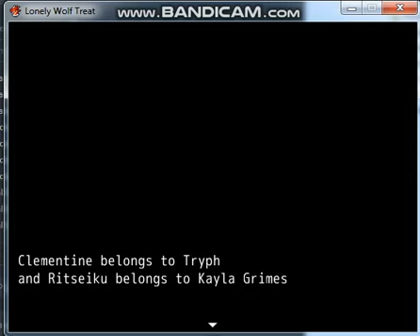1 Lonely Wolf Treat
We're playing a series of games by Nami. All of them are connected. Nami created a beautiful universe populated with the cutest characters and I highly recommend that you should visit there with me. Every 'episode' I will share a link with you so you can play along too!

Nami says:
"LONELY WOLF TREAT is the heartwarming story of a wolf who moves into a town full of rabbits that are all very afraid of her, so she can't make any friends... until one little bunny bursts into her home, and decides to make her some delicious curry!"